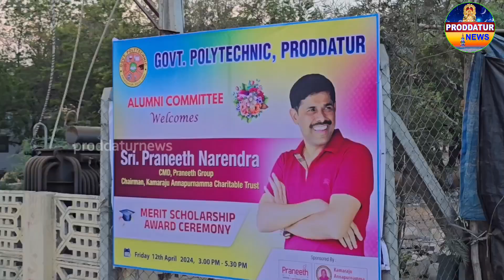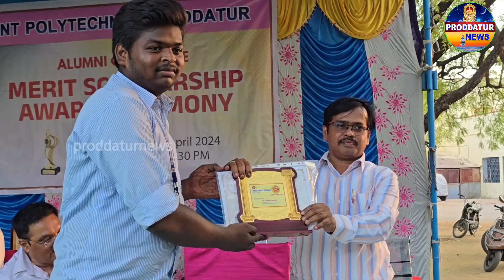కామరాజు అన్నపూర్ణమ్మ చారిటబుల్ ట్రస్ట్ ద్వారా పాలిటెక్నిక్ విద్యార్థులకు స్కాలర్షిప్ లు పంపిణీpdtr